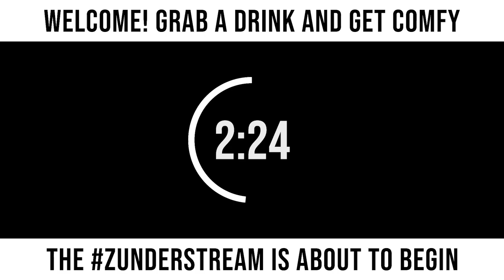zunderstream Show Archive - 2021-10-18